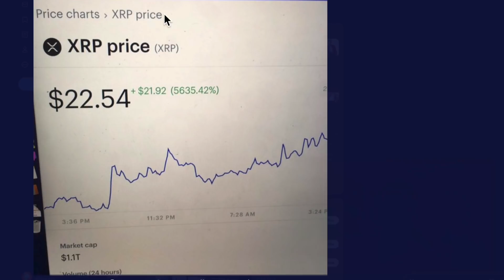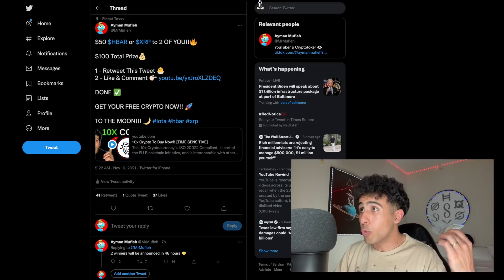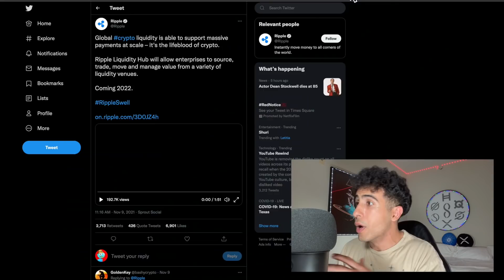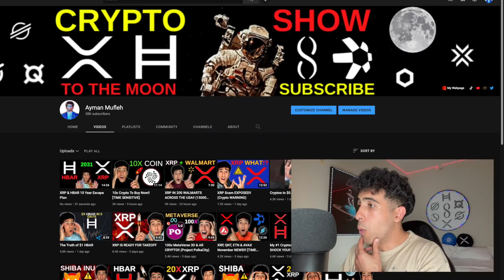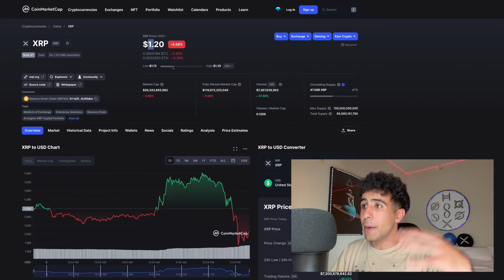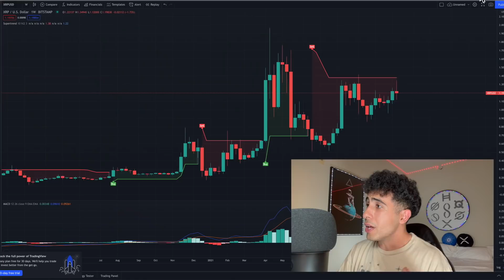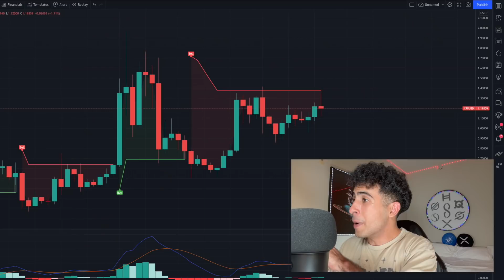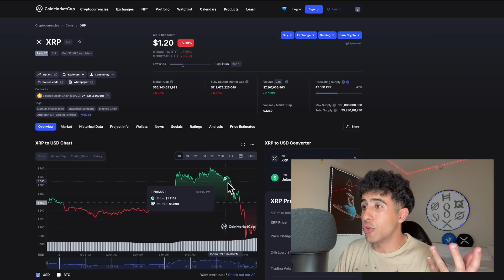GOING ALL IN ON XRP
XRP will pass $1T in market cap very soon and XRP will hit $20+ in a few years because anything is possible with Ripple XRP. XRP is used more than BTC and ETH. This is what will happen next with Ripple XRP. XRP ARMY JOIN US NOW!